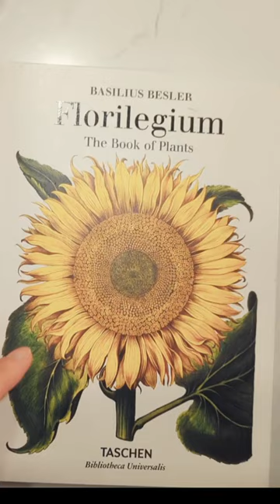Basilius Besler. Florilegium. The Book of Plants